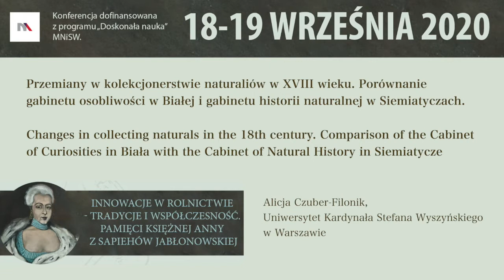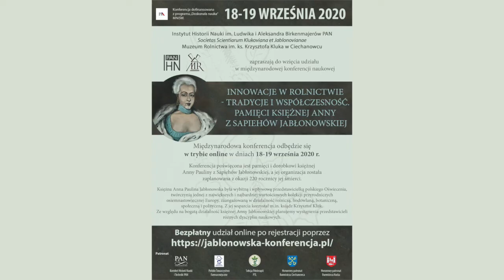Przemiany w kolekcjonerstwie naturaliów w XVIII wieku.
Anna Paulina z Sapiehów Jabłonowska oraz Hieronim Florian Radziwiłł, dwie niepospolite osobowości połączone więzami krwi, bowiem mowa jest o siostrzenicy i jej wuju, dały wyraz swojej pasji zbieractwa, prowadząc gabinety kolekcjonerskie. Gabinety te, mimo pewnego podobieństwa (w obu przedstawiciele polskiej osiemnastowiecznej magnaterii gromadzili obiekty przyrodnicze) różniły się znacznie doborem eksponatów, ich prezentacją oraz zorganizowaniem i funkcjonowaniem kolekcji. Przyczyną ich odmienności były przede wszystkim zachodzące w XVIII wieku zmiany światopoglądowe. Radziwiłłowski gabinet osobliwości w Białej swoim charakterem nawiązywał do wcześniejszej tradycji kolekcjonerskiej, która wynikała z „kultury ciekawości” i koncentrowała się na rzeczach rzadkich, niezwykłych i jednostkowych. W siemiatyckim gabinecie historii naturalnej, zgodnie z duchem Oświecenia, kluczowe znaczenie miała nauka, systematyka i edukacja, doceniano więc regularność i powszechność eksponatów. Mimo zachowanych jedynie fragmentarycznych informacji o obu kolekcjach, warto jest podjąć próbę ich porównania, by wykazać różnice i ewentualnie podobieństwa między gabinetami, które dzieliło kilkanaście lat i nota bene kilkadziesiąt kilometrów. W referacie zostaną poddane analizie: sposób pozyskiwanie eksponatów, aranżacja wnętrza gabinetów i uporządkowanie zbiorów oraz funkcjonowanie i rola gabinetów. Komparatystyczne zestawienie pozwoli uświadomić zakres i charakter zmian zachodzących w formach protomuzealnych na terenach osiemnastowiecznej Rzeczpospolitej.

Uważna lektura diariuszy napisanych w latach 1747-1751 przez Hieronima Floriana Radziwiłła (w opracowaniu Marii Brzeziny), umożliwiła dotarcie do interesujących fragmentów odnoszących się do spraw rodzinnych związanych bezpośrednio z osobą późniejszej księżnej. Kreślone na bieżąco przez Radziwiłła codzienne notatki, choć dość skąpe, jednak rzucają światło na ważne momenty życia Anny Pauliny z Sapiehów, pozwalając jednoznacznie wskazać dokładne daty i okoliczności wydarzeń związanych z jej zamążpójściem. Konferencja jest stosowną okazją, by je zacytować.

Alicja Czuber-Filonik
Uniwersytet Kardynała Stefana Wyszyńskiego w Warszawie